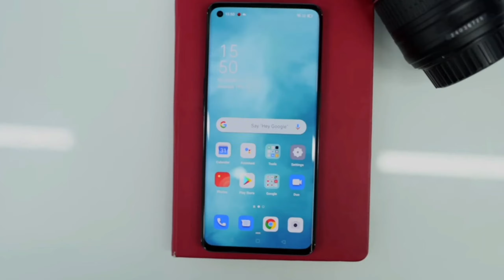Oppo Reno 4 Pro Get the ColorOS 11 & Android 11 Update😱 | Oppo Reno 4 Pro New Update ColorOS 11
Oppo ColorOS 11 Beta Update Released For Reno Series😱 | ColorOS 11 for Reno 3, Reno 4 , Reno 4 5G

Oppo A Series Get the Android 11 & ColorOS 11 | Oppo A52,A9,A53,A9,A5,A31 ColorOS 11 & Android 11

Hi friends, in this video we talk about which Oppo released beta update for oppo Reno 4 Pro.

Hindi -

Namaskaar dosto, is video mein maine aapko bataya hai "Oppo" ne Apne Beta update release kiye hai to Oppo reno 4 pro ko kab milega

Your Queries -

1. Oppo A52 new update android 11 & ColorOS 11
2. Oppo A9 new update android 11 & ColorOS 11
3. Oppo A53 new update android 11 & ColorOS 11
4. OPPO A9 2020 new update android 11 & ColorOS 11
5. Oppo A5  new update android 11 & ColorOS 11
6. Oppo A31 new update android 11 & ColorOS 11
7. Oppo  android 11 update
8. Oppo ke konse phones ko android 11 milega
9. Oppo reno 4 android 11 update
10. Android 11
11. Android 11 kab aayega
12. Android 11 latest update
13. Oppo reno 3 update list
14. Oppo reno android 11
15. Oppo a series android 11
16. Oppo f series android 11
17. ColorOS update
18. Oppo latest update
19. Oppo software update
20. Oppo f3 android 11
21. Oppo f5 youth android 11
22. Oppo a83 android 11
23. Oppo f5 6gb android 11
24. Oppo f5 android 11
25. Oppo f3 latest update
26. Oppo f5 latest update
27. Oppo a83 latest update
28. Oppo f5 youth latest update
29. Oppo find X2 latest android 11 update
30. Oppo reno 3 pro latest android 11 update
31. Oppo reno 10x zoom latest android 11 software update.
32. Oppo A5s new update android 11 & ColorOS 11
33. Oppo A12 new update android 11 & ColorOS 11
34. Oppo A1k new update android 11 & ColorOS 11
35. Oppo New update Android 11 & ColorOS 11